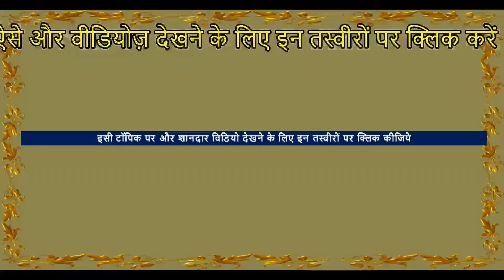सुखदेव के प्यारे बछेरे Marwari Colt And Filly Nagaur Mela Horse Market Horse Video घोड़ा विडियो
This video interview is worth watching for those who intends to buy colt and filly .  The sellers has provided the information of their stock like price, age, line . Watch it  if you are interested in foals .
Stallions, mares and baby horses ( foals ) of Indian horse breeds like white punjabi nukra horses  , Marwari horse, Kathiyawadi horse, sindhi horse are found for sale In this horse market of india.. Check the horse by horse riding then negotiate the horse rates price , healthy & beautiful with Cool  temperament horses are the Best horses .

Location- Nagaur horse Market ( घोड़ा बाजार मंडी  ) Nagaur Mela Fair Festival  , Rajasthan , India
Event  -  Ramdev Pashu Mela ( ramdev cattle fair  )